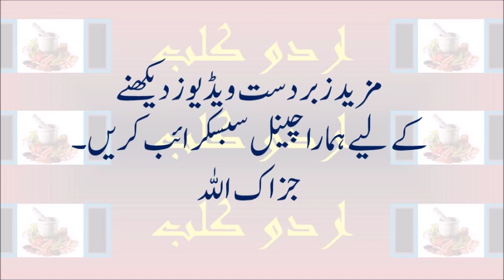Evil Horn grown on an Indian Man's Head - Doctor's report